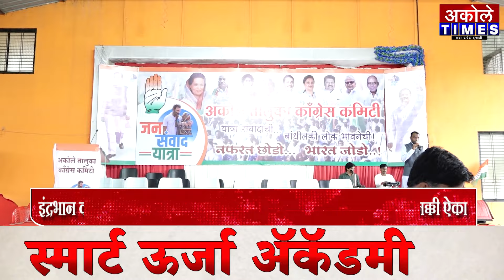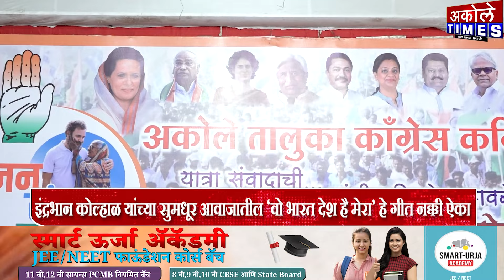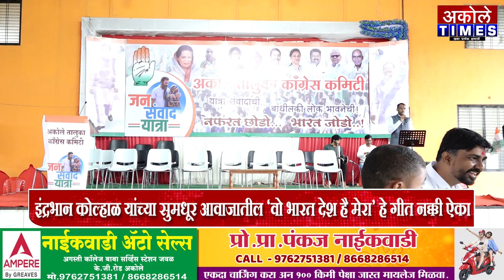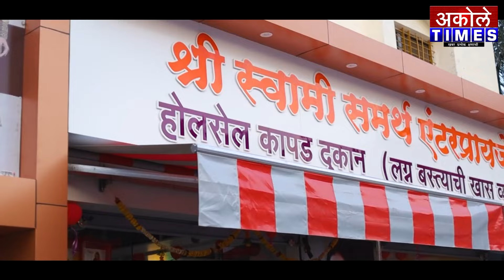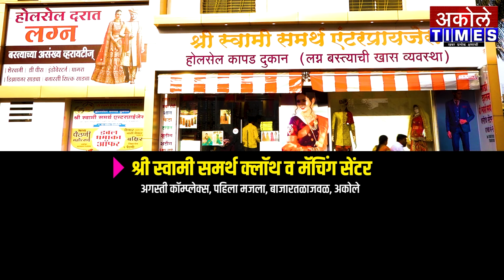इंद्रभान कोल्हाळ यांच्या सुमधूर आवाजातील "वो भारत देश है मेरा" हे गीत नक्की ऐका | Akole Times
अकोले शहरातील काँग्रेसच्या जनसंवाद यात्रेनिमित्त इंद्रभान कोल्हाळ यांचे गीत गायन

- मा.श्री.अमोल शिर्के
संपादक,अकोले टाईम्स